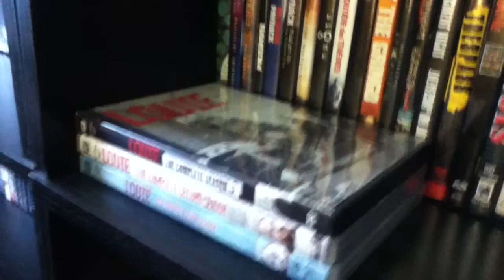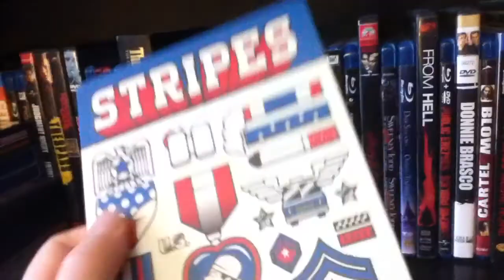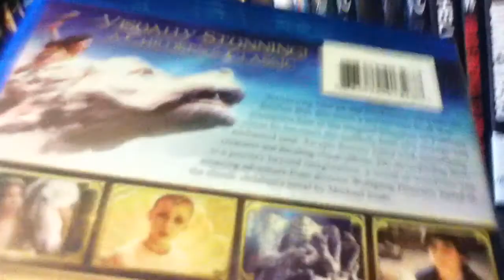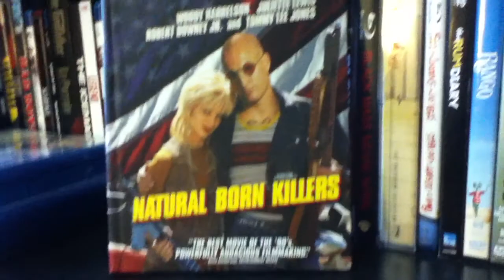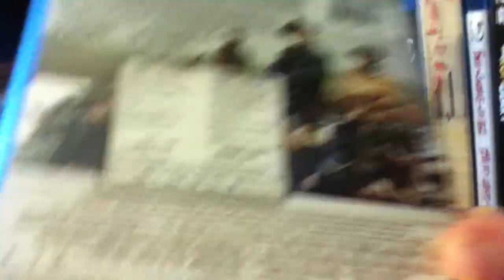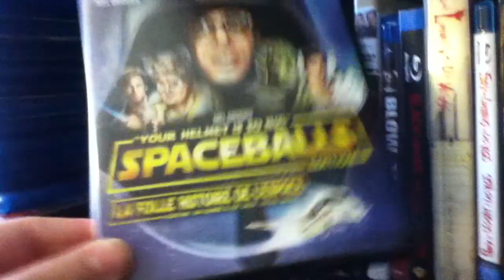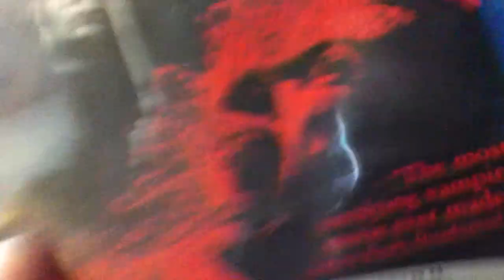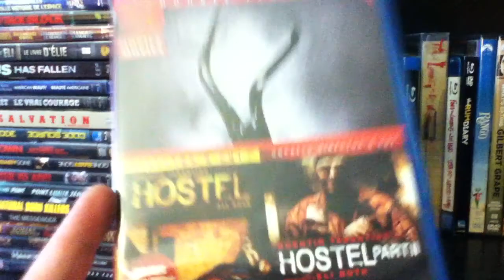Bluray/DVD Update #14 - Epic-Mega-Ridiculous Haul + UV Giveaway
A whopper of an update. Approx. 50 new and awesome pickups to add to my Blu-ray/DVD collection. Once again a whole lot of upgrading! Also Bad Boys 1&2 Ultra Violet code give-aways!